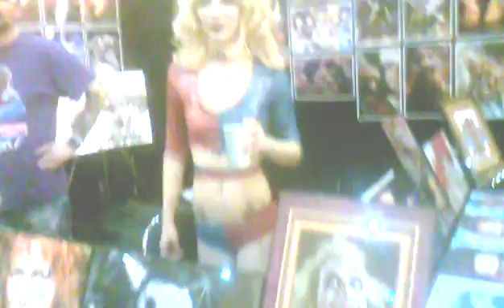0601 152543 dominoes 7 video